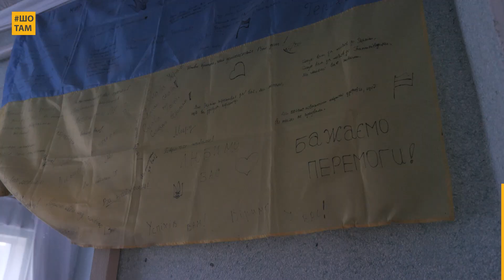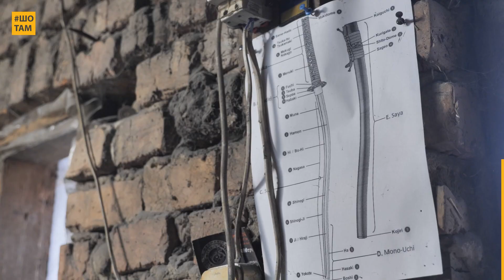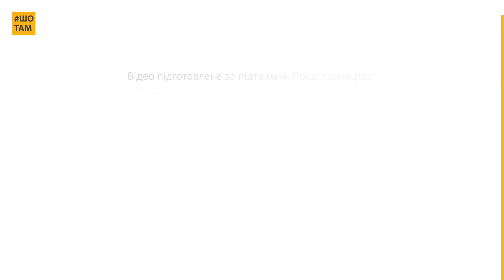З шаблями та у віночках: дружина ветерана запустила благодійний фотопроєкт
Що найбільше пасуватиме до прабабусиного намиста чи хустки? Справжня козацька шаблюка! А може піксель?

Саме так бачить сучасних українок фотографка Світлана Скшетуська. Вона реалізовує благодійний проєкт, присвячений героїням нашого часу: захисницям, медикиням, волонтеркам, дружинам військових.

Неймовірні образи неймовірних українок — у новому відео ШоТам!

Відео створене у співпраці з Friedrich Naumann Foundation for Freedom Ukraine.